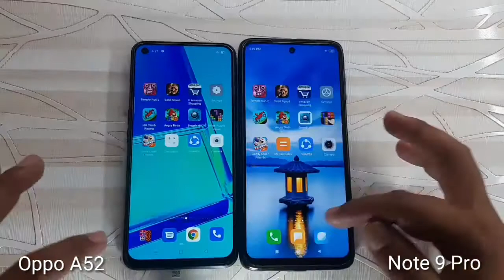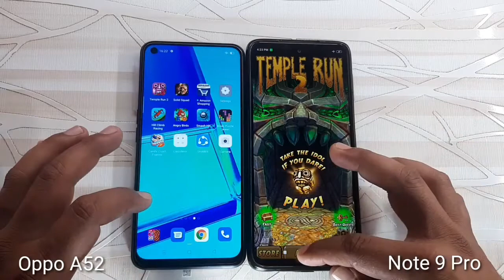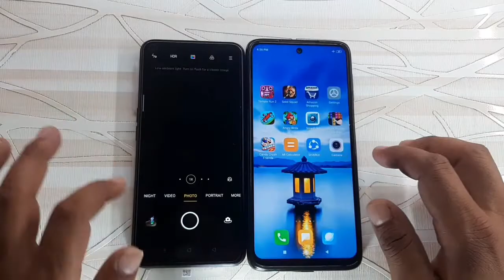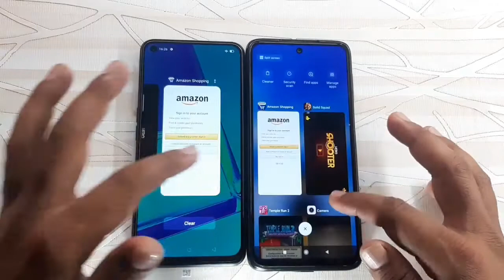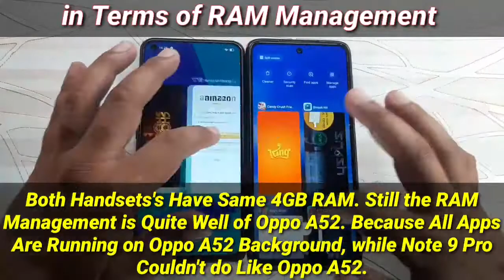OPPO A52 VS REDMI NOTE 9PRO Speed test